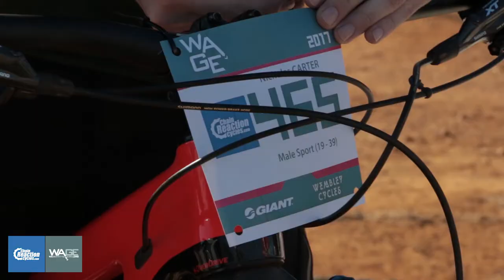Chain Reaction Cycles WA Gravity Enduro 2017 Round 3 Highlights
Some highlights from Round 3 of the Chain Reaction Cycles WA Gravity Enduro Round 3 2017 at Golden Grove, Chittering! Special thanks to Darren Smith for capturing the highlights of the day!